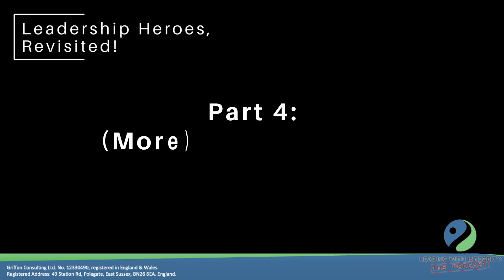Leadership Heroes #4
Looking back again on three more leadership heroes! This time we have some interesting and well justified choices from history, courtesy of past podcast guests Gregory Offner Dave Hollenbach and Mari Anne Snow.

Funny coincidence: all three of these guests are on my own list of leadership heroes, I consider myself very fortunate to have met and had the chance to interview each of them.

Happy Friday!! 😊 🎊